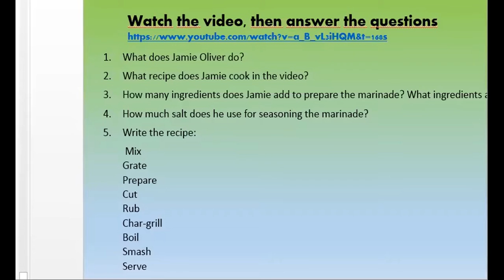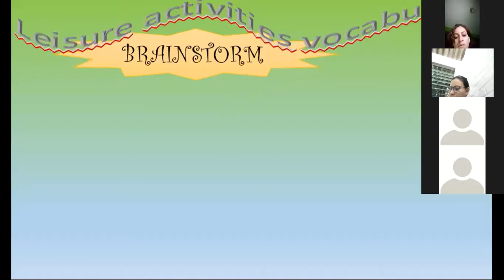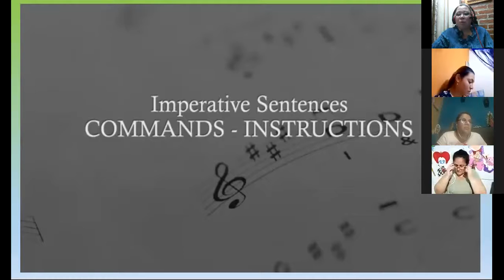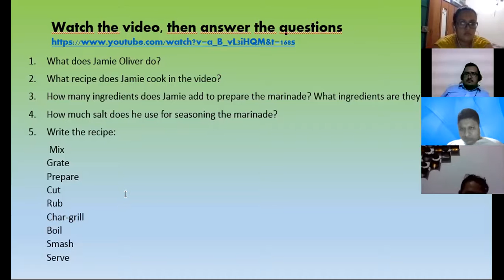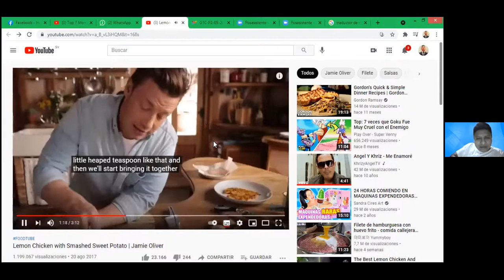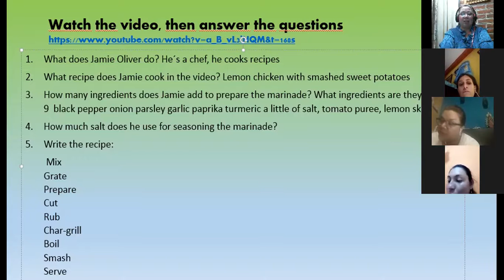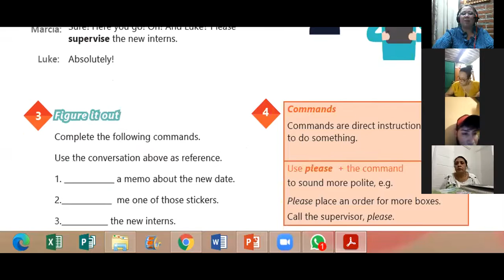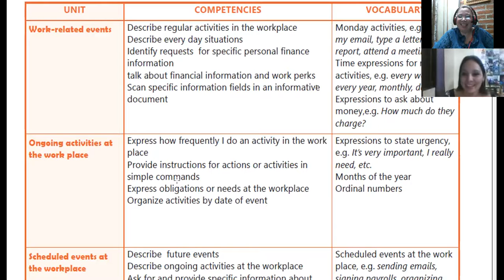Ingles Corporativo- VIDEOCONFERENCIA #7 HOW TO USE IMPERATIVES